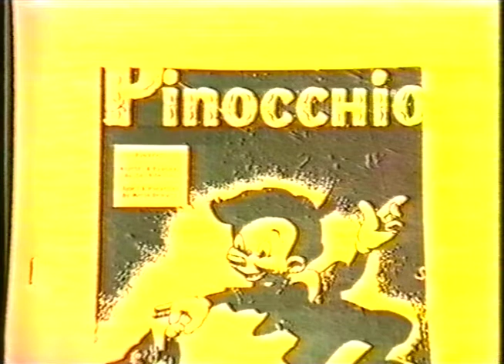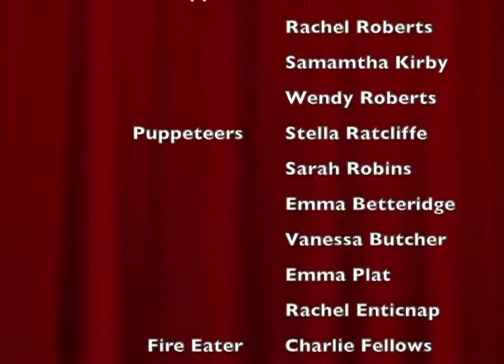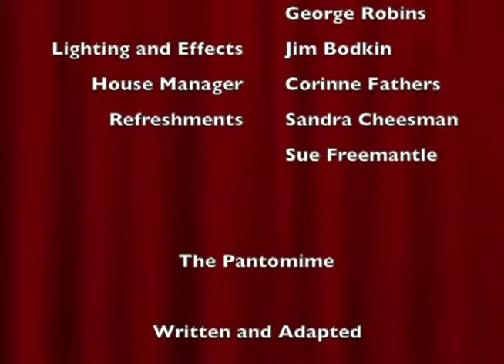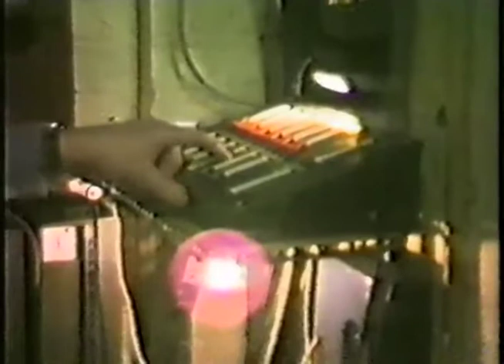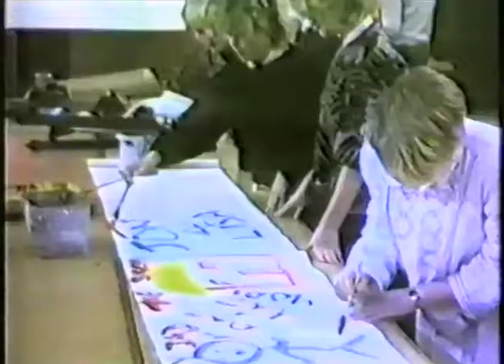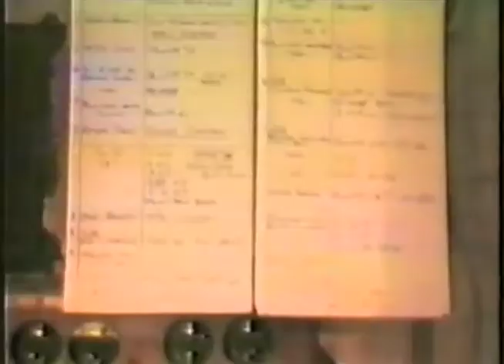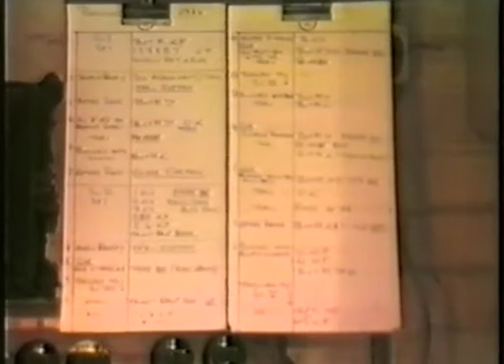1986 Pinocchio - Witley Pantomime's 29th Annual Performance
Look out for extra footage after the end credits.